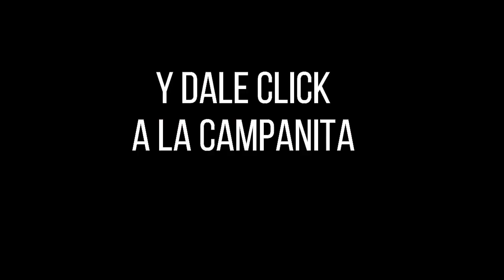Resultados PAISITA DÍA del sábado 06 de noviembre de 2021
Hola buenas tardes, te presentamos los resultados de las loterías y chances en Colombia, vamos con el Resultados del Chance Paisita día del sábado 06 de noviembre de 2021.

paisita 1